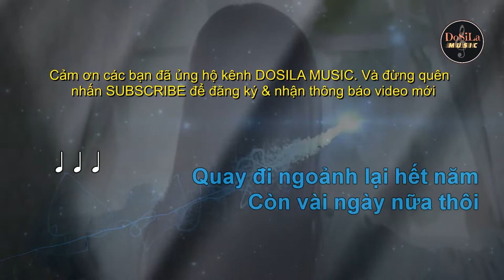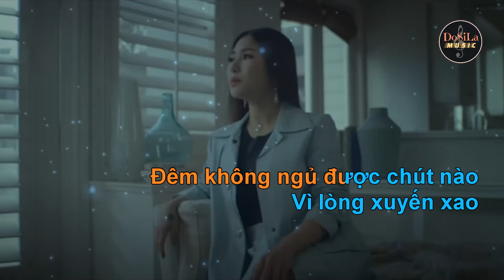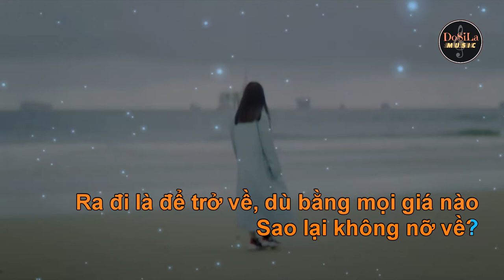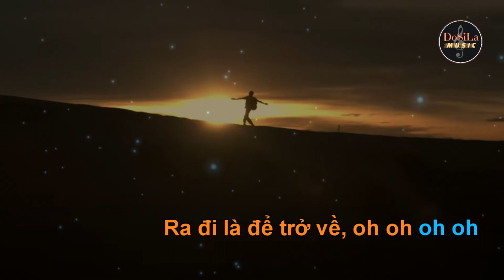Đi Để Trở Về 5 | Tết Chỉ Cần Được Trở Về Karaoke - Phần 2 (BEAT Hương Tràm - Tone Nam - Dm)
Đi Để Trở Về 5 | Tết Chỉ Cần Được Trở Về - Phần 2
Hương Tràm - Tiên Cookie
Tone Nam:  Dm (Rê thứ)

Đừng quên ủng hộ Mv ĐI ĐỂ TRỞ VỀ 5 | TẾT CHỈ CẦN ĐƯỢC TRỞ VỀ - PHẦN 2 của Hương Tràm :

► Lời bài hát:

Đi Để Trở Về 5 - Tết Chỉ Cần Được Trở Về (Phần 2) Lyrics

Quay đi ngoảnh lại hết năm
Còn vài ngày nữa thôi
Loay hoay là đến Tết rồi
Sao trong lòng nghe bối rối
Chắc có lẽ năm nay sẽ rất khó để về thăm nhà
Gọi điện ngay tới mấy đứa thân với mình
Năm nay như thế, ai không được về quê?
Rồi gọi điện rất gấp tới anh trai dặn
Anh phải về đấy, nhất quyết phải về đấy!

Thay em về Tết năm nay
Dọc đường đầy gió bay
Lau nhẹ đôi mắt cay
Ra đi là để trở về
Vậy mà giờ vẫn đây
Mơ về đêm sum vầy

Đêm không ngủ được chút nào
Vì lòng xuyến xao
Anh trai mình hôm nay về
Nên mong gọi cho anh thế
Chớ cúp máy nghe anh
Coi như em được cùng đi về
Ngoài đường chen nhau mỗi lúc mỗi đông náo nhiệt
Cho em nghe với, ghé sát em nghe với
Tường thuật em nghe tất cả thứ hay trên đường
Dù là nhỏ bé, anh vẫn phải kể nhé

Thay em nấu cỗ mua đồ
Cả nhà phải thấy vui
Em ở xa mới vui
Dù bằng mọi giá nào
Đi là để trở về